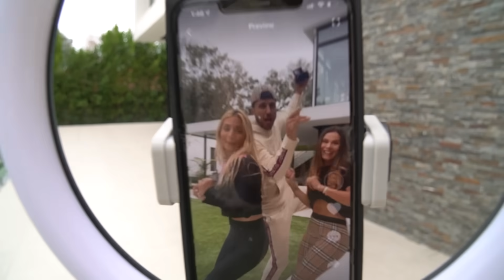Our Son CAN'T Go To SCHOOL Anymore..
Our Son CAN'T Go To SCHOOL Anymore.. we got news that ferran needs to start homeschool for a week because of this...